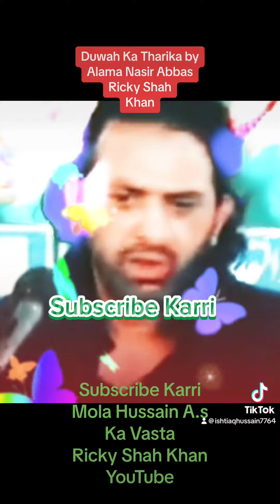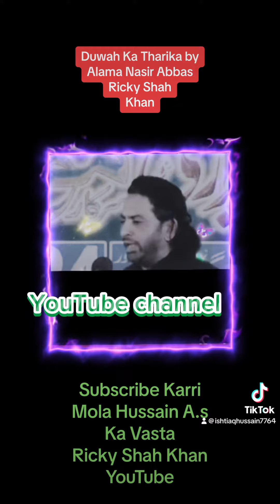Duwah Ka Tharika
Imam Hussain ibn Ali holds immense significance in Shia Islam. He is revered as the third Imam and is remembered primarily for his stand against injustice and tyranny during the events of the Battle of Karbala in 680 CE. His significance to Shia Islam can be summarized in several key aspects:

1. Martyrdom for Justice: Imam Hussain's refusal to pledge allegiance to the Umayyad caliph Yazid, whom he saw as corrupt and tyrannical, led to his martyrdom in Karbala. Shia Muslims view his sacrifice as the ultimate symbol of standing up for justice and righteousness.

2. Spiritual Leadership: Shia Muslims believe that the Imams, including Imam Hussain, are spiritual leaders chosen by God to guide the community. They follow their teachings and example for moral and spiritual guidance.

3. Source of Inspiration: Imam Hussain's unwavering commitment to principles of justice and his willingness to sacrifice his life and the lives of his family members have made him an enduring source of inspiration for Shia Muslims in their struggle against oppression and injustice.

4. Commemoration of Ashura: The annual mourning of Ashura, especially during the first month of the Islamic lunar calendar, Muharram, is a significant event in Shia Islam. During this time, Shia Muslims remember and commemorate Imam Hussain's martyrdom through rituals, speeches, and processions, expressing their grief and reaffirming their commitment to justice.

5. Social and Political Relevance: The principles upheld by Imam Hussain, such as resistance against tyranny, defending the oppressed, and upholding moral values, continue to be relevant in the socio-political context of Shia Islam. His legacy serves as a reminder of the importance of standing up against oppression and injustice.

In summary, Imam Hussain ibn Ali's significance in Shia Islam is deeply rooted in his stand for justice, his martyrdom in Karbala, and his enduring influence as a symbol of resistance against oppression and tyranny.

A prayer is a form of communication or spiritual expression in which an individual or group addresses a higher power, deity, or the divine. Prayers can take various forms and serve different purposes, depending on religious or spiritual beliefs. Common elements of prayer include:

1. **Invocation:** The prayer often begins with an invocation or a greeting to the higher power or deity being addressed.

2. **Expression of Gratitude:** Many prayers include expressions of thanks and gratitude for blessings received.

3. **Petition:** Prayers often involve making requests or petitions for guidance, assistance, forgiveness, or other needs.

4. **Confession:** In some traditions, prayer may involve confessing one's sins or seeking forgiveness.

5. **Praise and Adoration:** Some prayers are primarily focused on praising and adoring the divine.

6. **Meditation and Reflection:** Prayer can also involve moments of quiet reflection and meditation.

7. **Closing:** Most prayers conclude with a closing statement, often with phrases like "Amen" or other culturally specific expressions.

Prayers can be personal or part of a formal religious ritual. They are an essential aspect of many religious traditions and are used to foster a deeper connection with the divine, seek guidance, find comfort, and express one's faith and beliefs. The specific content and format of prayers can vary widely across different religions and cultures.